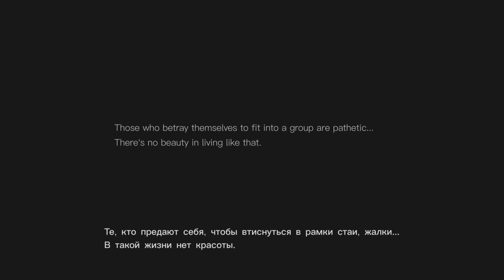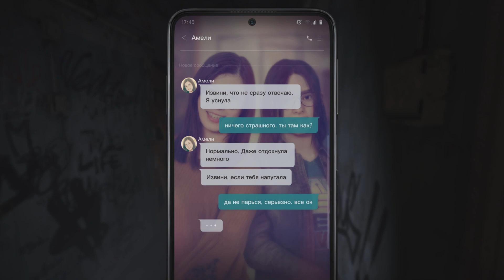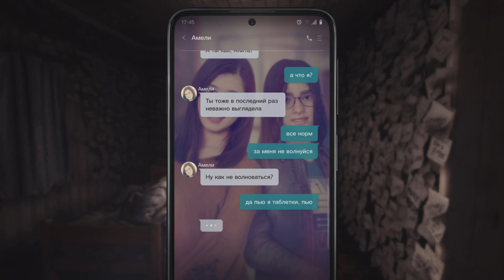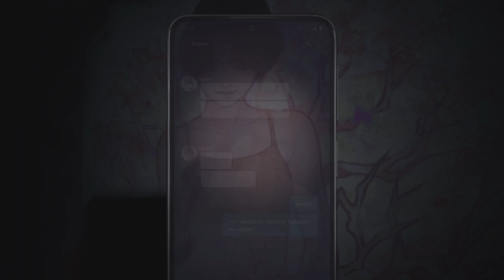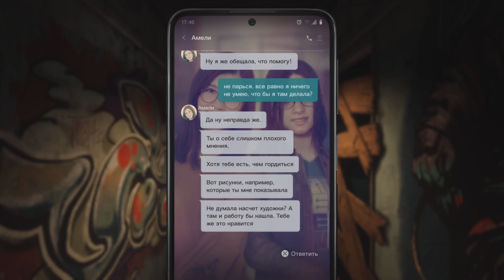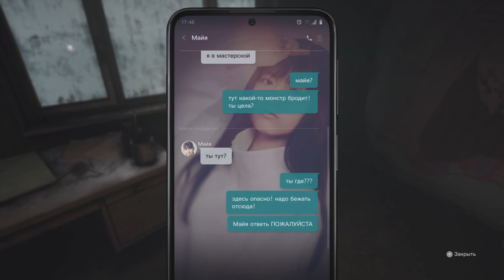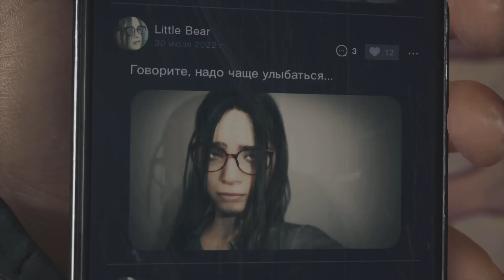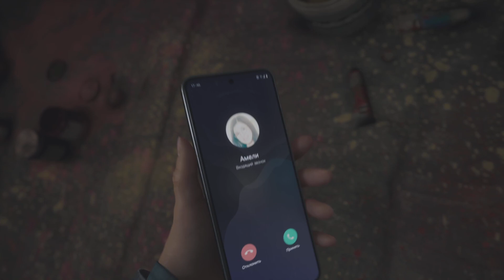Игровой процесс Silent Hill: The Short Message на PS5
Дата выпуска: 2024 г.

Платформы: PlayStation 5, PC

Разработчик: Bloober Team

Издатели: Konami, Konami Digital Entertainment

Серия: Silent Hill

Режим: Однопользовательская игра

Жанры: Survival horror, Экшен, Приключенческая игра, Adventure

Автор видео: David PROstoy (Давид Простой)

Теги для расширенного поиска